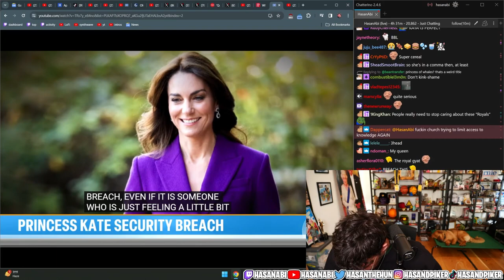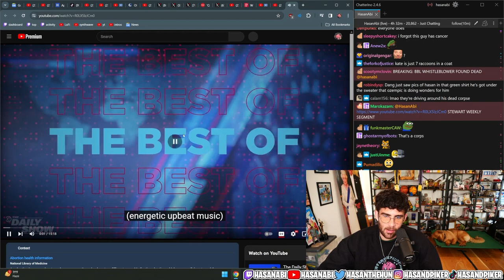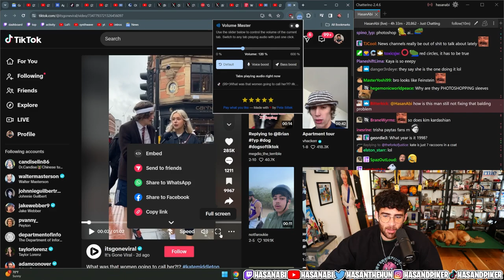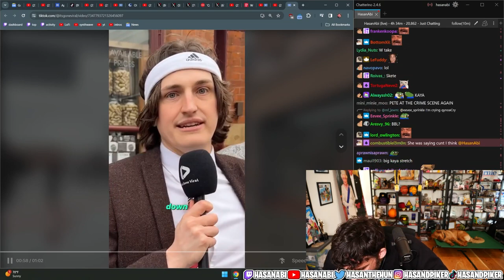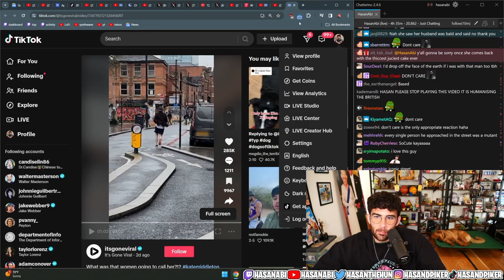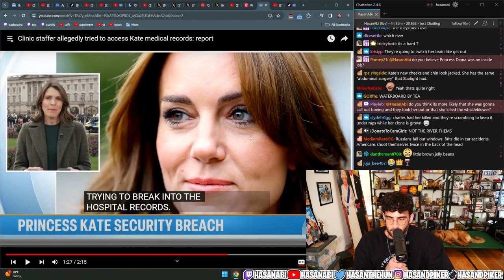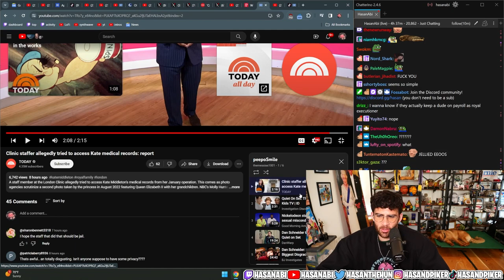Clinic Staffers Allegedly Tried To Access Kate Middleton Medical Records | Hasan Clip Factory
HasanAbi reacts to news of clinic staff attempting to steal Kate Middleton's medical records. Kate Middleton's medical records first hit the news as she hasn't made a public appearance since a surgery at the start of the year. Speculation has reached an all time high following a photoshop photo of her and her kids hitting the press earlier this month.